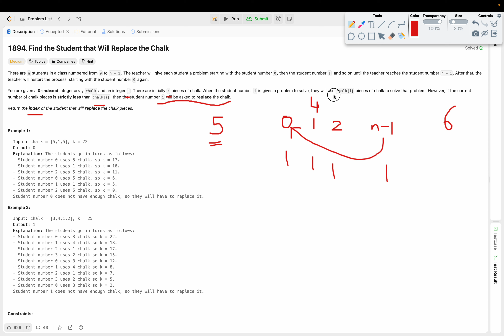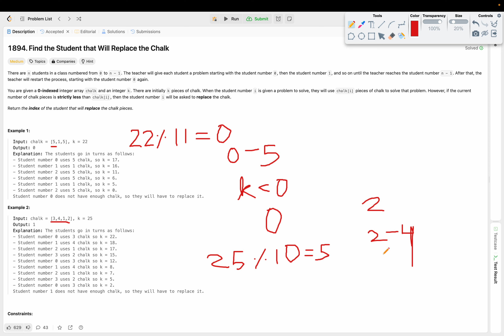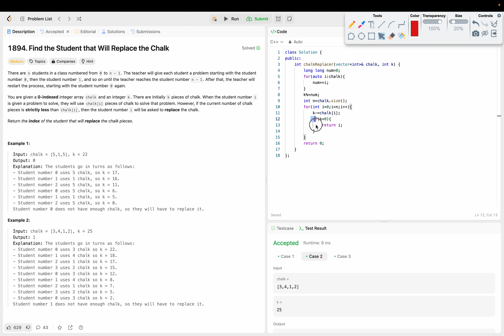1894. Find the Student that will Replace the Chalk | Problem of the Day |Leetcode | Easiest Solution